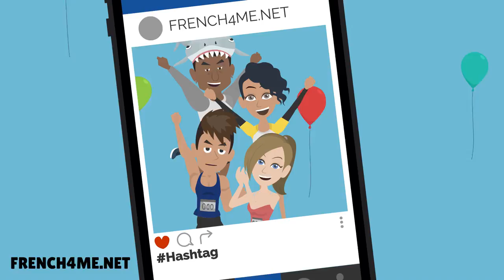Les mots masculins les plus utilisés # Épisode5